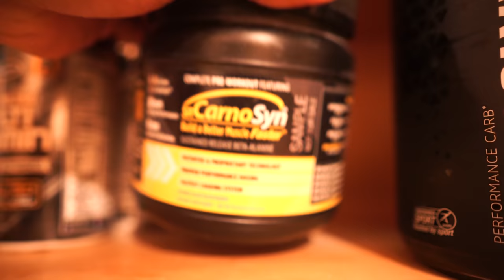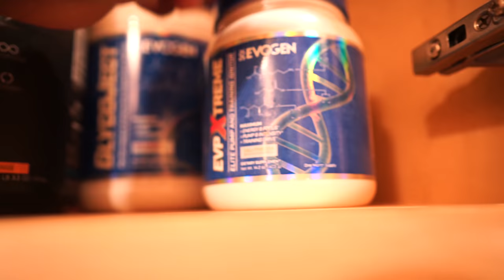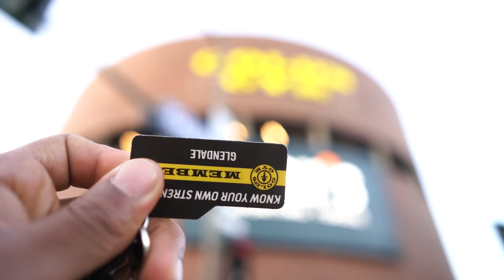{SUPPS STACK} NO SLEEP FOR 18 HR GYM EFFECT ... 2nd Wind Chest Training